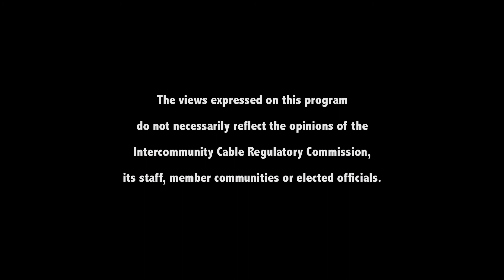Viking Voices: The People of Princeton - December 2019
All Princeton. All the time.